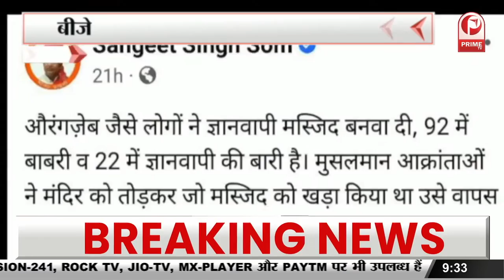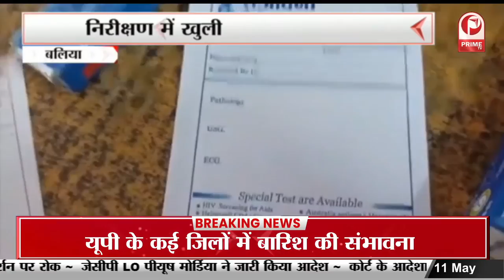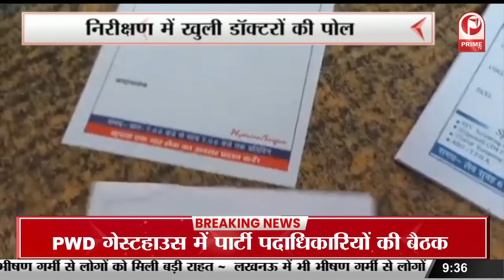काशी विश्वनाथ पर लखनऊ यूनिवर्सिटी के प्रोफेसर का विवादित बयान, एबीवीपी ने किया हंगामा || Prime Tv